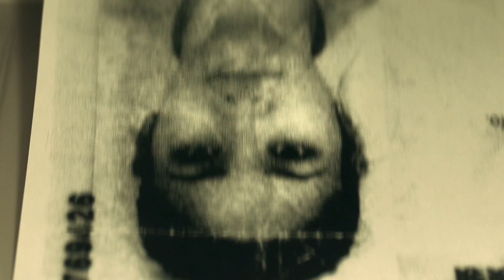2013台北電影節｜椰仔 Ye-Zai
《椰仔》Ye-Zai
曾英庭 Tseng Ying-ting
2012｜台灣 Taiwan｜HDCAM｜Color｜81分

全台有超過三萬名的逃跑外勞在各地顛沛流竄，政府懸賞獎金，發動「全島大追緝」。於是，專門追捕逃跑外勞的「賞金獵人」就此誕生。冷酷、狡猾又貪財的椰仔是其中的佼佼者，他捕捉的非法外勞不計其數。某日，許久沒聯絡的哥哥來電告知重病父親的外籍看護失蹤！而椰仔必須在三天內找到她。

In Taiwan, there are over 36000 foreign workers on the run, hiding in the darkness and making money illegally. The government offers reward for runaways all over the island. Illegal employers, agents and foreign worker are put on alert. A new profession has therefore arisen: bounty hunters who capture illegal foreign workers...

2013年第15屆台北電影節
－時間：2013/06/28~07/20